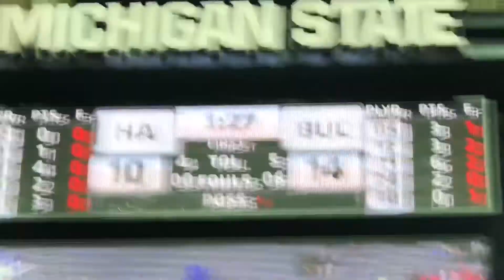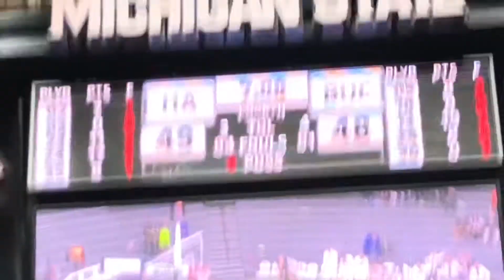‪Highlights 2018 Class D Semi’s: Buckley vs Hillsdale Academy at Breslin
Hillsdale played well and was leading in the 4th quarter but thanks to 6 3’s by @austin_harris and some key contributions from Rick Kuhn, Buckley pulled it out. @HA_Colts @BuckleyBears